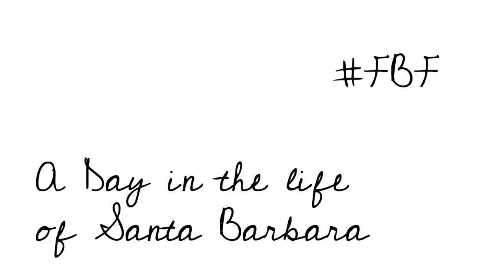Ep013 First Photo Assignment at Brooks Institute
An INTJ Goes Public

// Kicking off a new series called FBF, where I dig up an image from my archives and tell the story about it.

This one is from my first photo assignment at Brooks Institute.  Hope you enjoy!